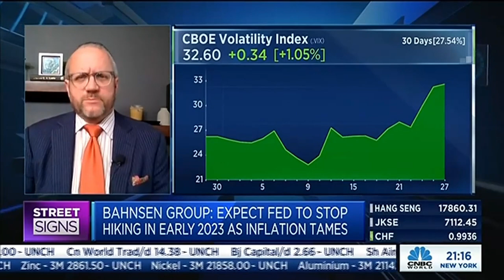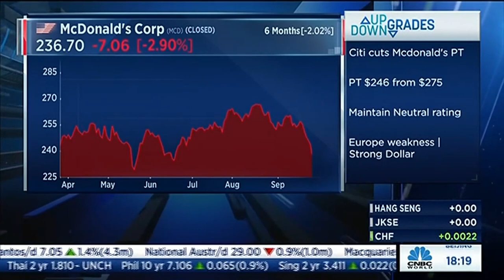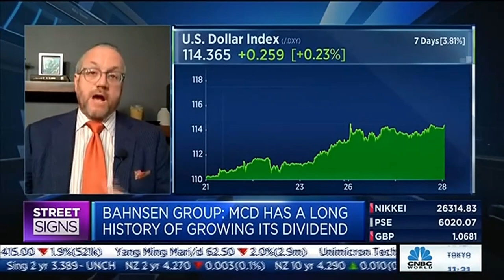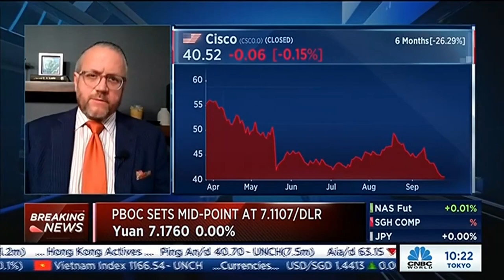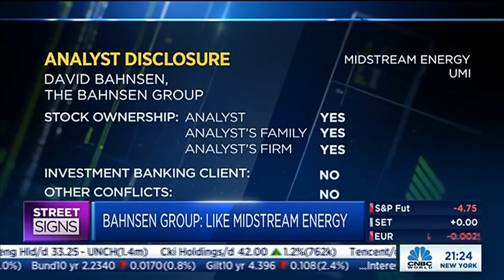David L. Bahnsen on CNBC's STREET SIGNS - Watching the Fed